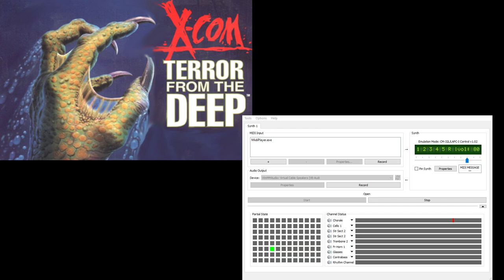X-Com TFTD CM-32L OST - Slideshow Intro